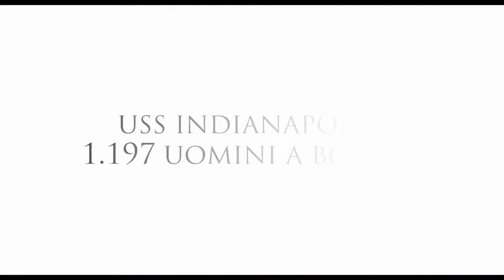USS Indianapolis - Trailer Ufficiale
Dal 19 luglio 2017 al cinema.